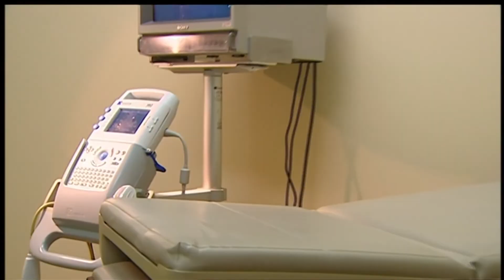Tennessee's abortion trigger law goes into effect Thursday. Here's what it means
The state legislature passed The Human Life Protection Act in 2019, which makes providing abortion treatments a felony in the state.